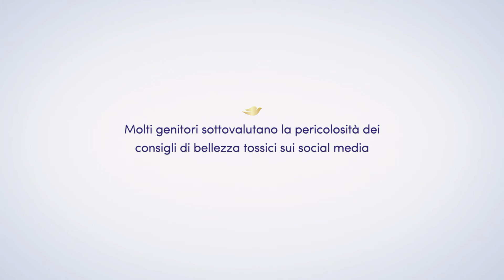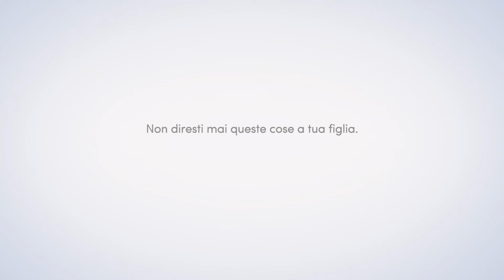Influenze Tossiche: il film | Dove Progetto Autostima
📣 Tu non daresti mai a tua figlia un consiglio di bellezza tossica, ma lei potrebbe sentirlo online. Ogni. Singolo. Giorno.

La ✨nuova✨ ricerca realizzata da Dove Progetto Autostima ha rilevato che 1 ragazza su 2 afferma che i consigli di bellezza tossici sui social media le causano bassa autostima*.⚠️ E questo deve cambiare.

In Toxic Influence, il nostro nuovo cortometraggio, madri e figlie si confrontano riguardo i consigli di bellezza tossici sui social media e su come questi siano diventati normali per molte ragazze nel mondo. 🎬

Unisciti al movimento di Dove Progetto Autostima. DetoxYourFeed e incoraggia i giovani presenti nella tua vita a trasformare i loro feed in uno spazio positivo. Interveniamo contro i consigli di bellezza tossici sui social media, così che i più giovani possano definire la bellezza alle proprie condizioni e raggiungere il proprio potenziale. 💪
*Fonte: Report Dove Autostima e Social Media (Aprile 2022)

Leggi il nostro studio sugli standard di bellezza e social media 👀
Dove Progetto Autostima è il più grande progetto di educazione sull’autostima nel suo genere. Noi abbiamo la missione di aumentare la fiducia in 250milioni di giovani in giro per il mondo entro il 2030 🌎 Unisciti a noi 💫